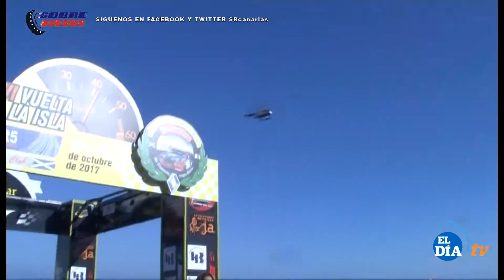Vuelta a la Isla de Tenerife Renault 5 GT Turbo